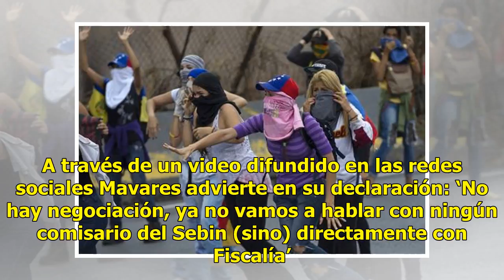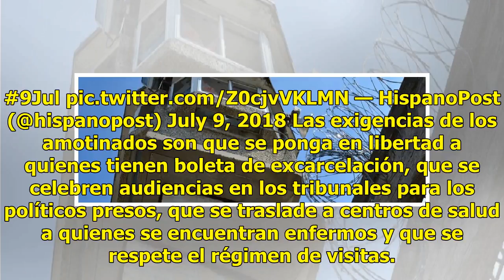Presos políticos exigen libertad y toman cárcel de Venezuela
9 julio, 2018 Miriam Arias Aumentar tamaño de texto Más de 100 presos políticos detenidos en el  Servicio Bolivariano de Inteligencia Nacional (Sebin) de Venezuela inició este lunes un nuevo motín en la prisión del Helicoide, en Caracas, para denunciar los maltratos que sufren en su reclusión y exig...